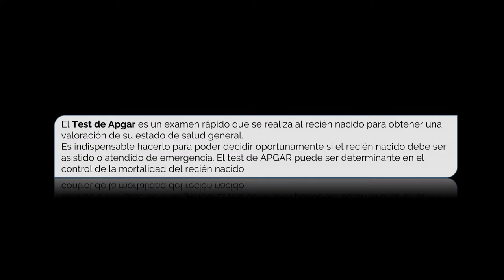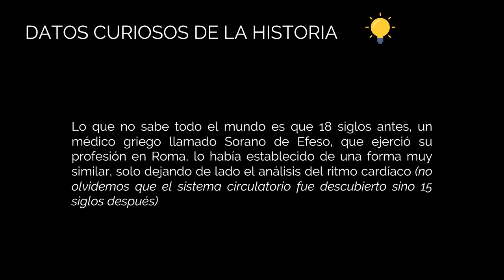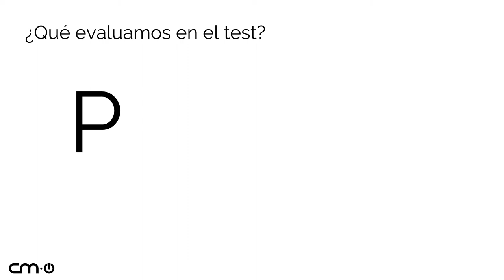trailer instructivo Test APGAR CMO